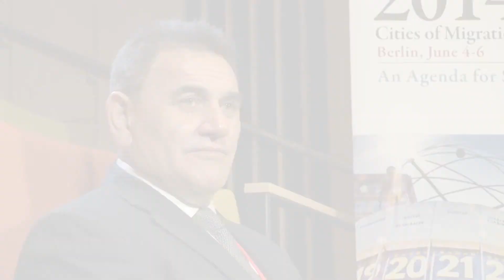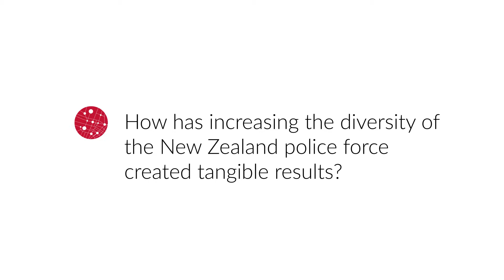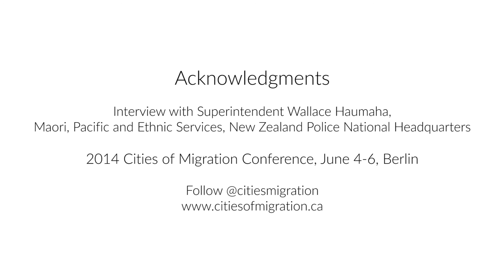Interview with Superintendent Wallace Haumaha, New Zealand Police National Headquarters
Interview with Superintendent Wallace Haumaha, Maori, Pacific and Ethnic Services, New Zealand Police National Headquarters at the 2014 Cities of Migration Conference, June 4-6, Berlin